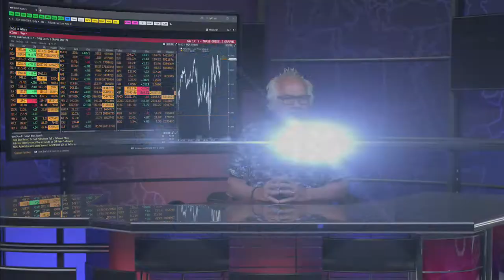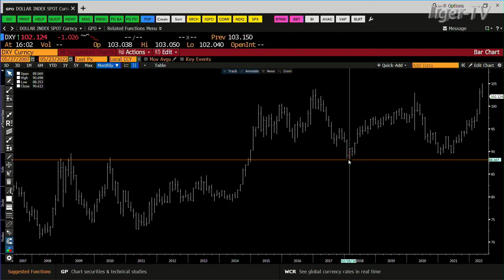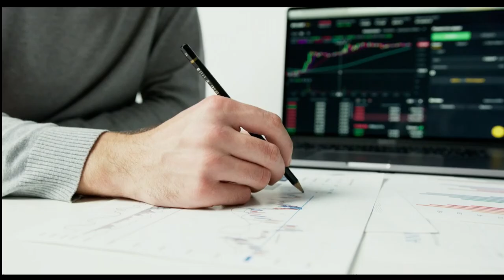May 23rd, 4PM ET Market Update on TFNN - 2022